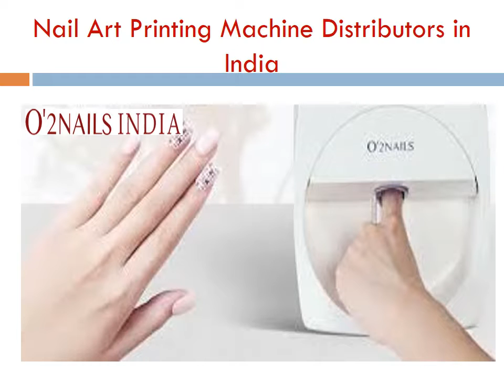Support Nail Arts Printer In India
O2Nails India is a leading nail art printer distributer in India, offering nail art printer in India.